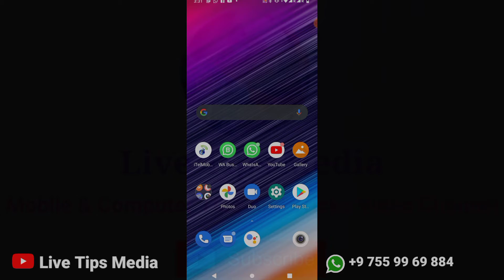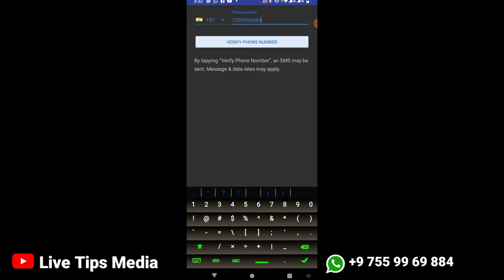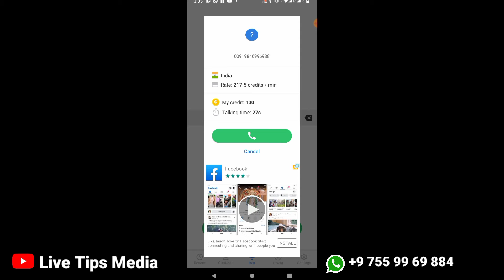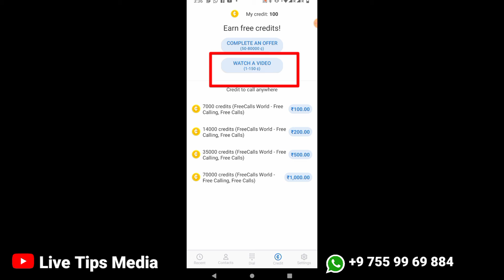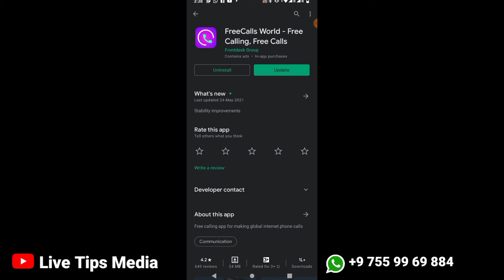നമ്പര്‍ കാണിക്കാതെ ലോകത്ത് എവിടേക്കും ഫ്രീയായി കോള്‍ ചെയ്യാം | Free calling for internet phone calls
👉 Application Link;

ആപ്ലിക്കേഷന്‍ വീഡിയോയില്‍ ഉണ്ട്, വീഡിയോ മുഴുവനായി കാണുക .